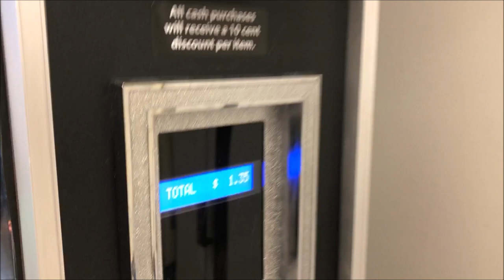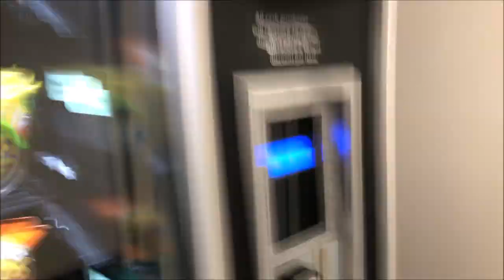2 for 1! Buying Doritos and Lays Potato Chips from a Vending Machine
I really ended up getting 3 for 2 since I tried to get 2 by buying the same snack.  After that failed, I attempted to shake the machine since the Lays Sour Cream and Onion chips were hanging on the edge.  Shaking the machine didn't work so I decided to buy some chips above the Lays, they were Doritos Cool Ranch and they successfully knocked down the Lays chips.